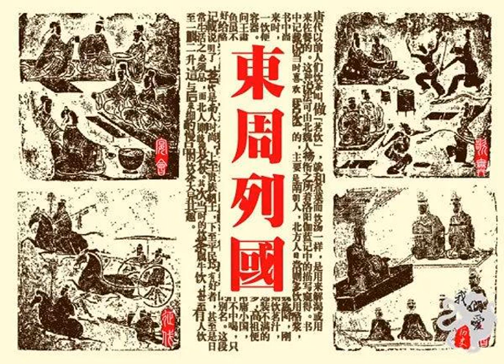東周列國77